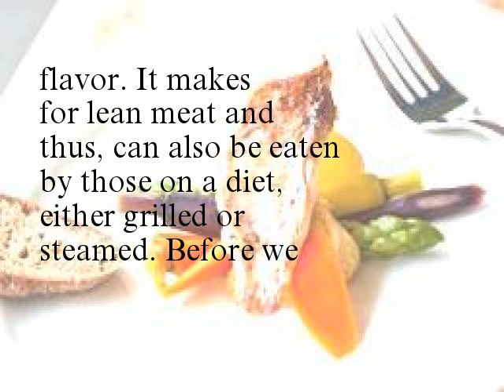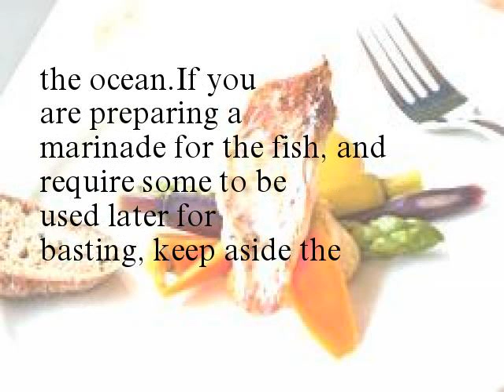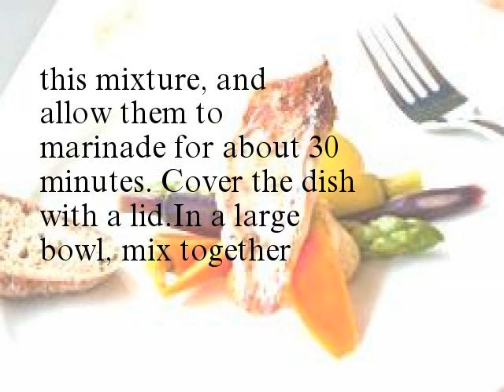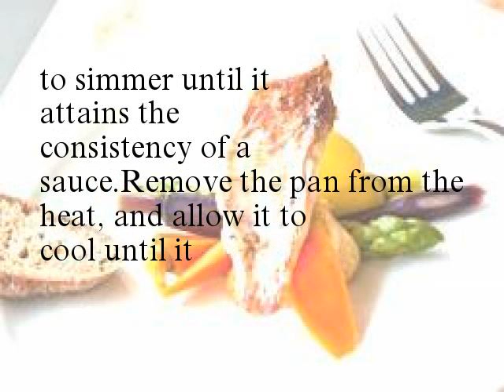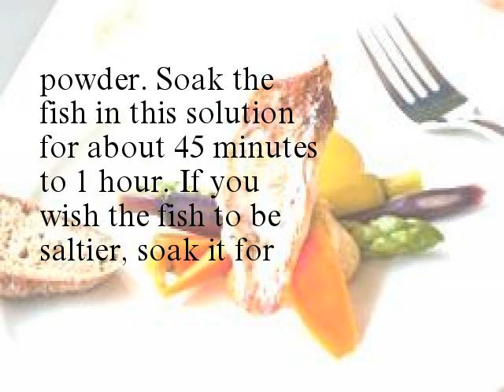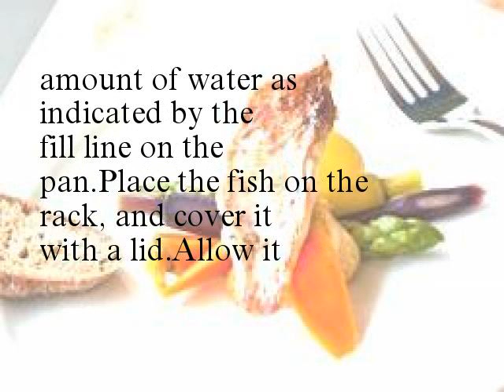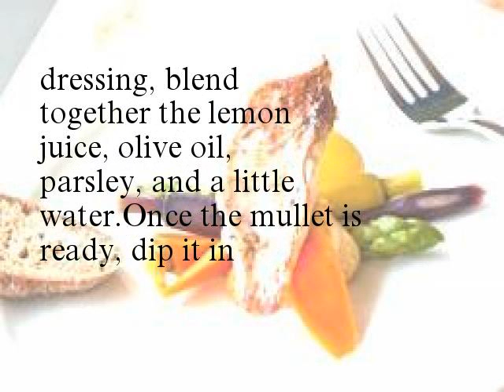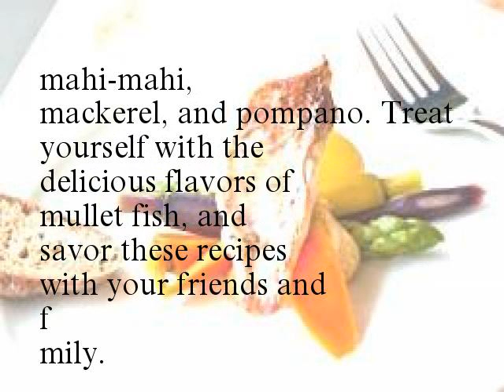Amazing Mullet Fish Recipes That You'll Fall in Love With